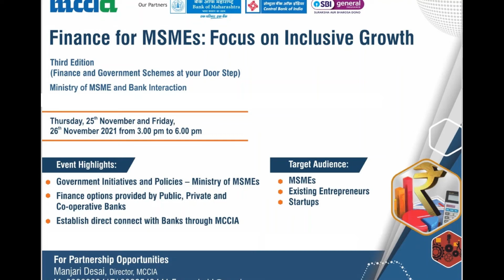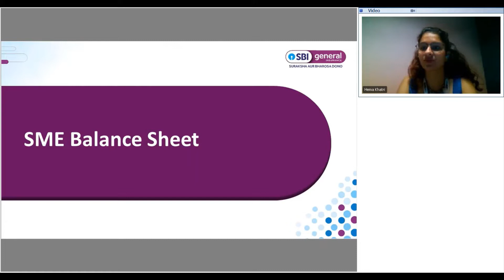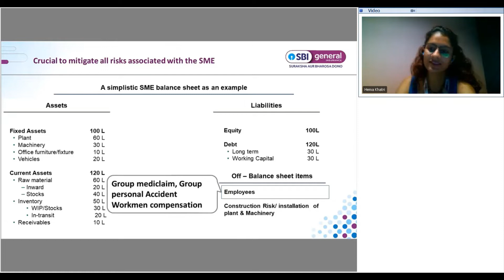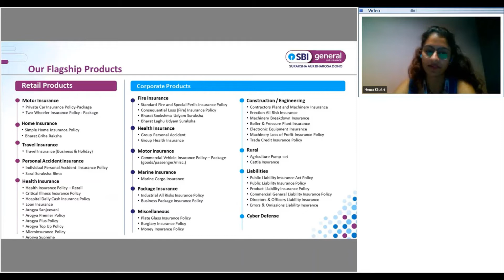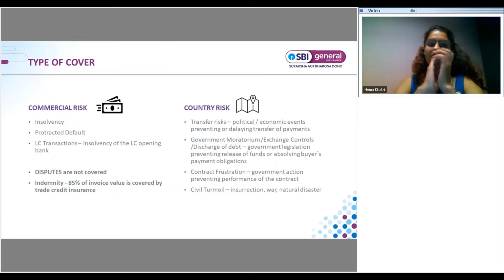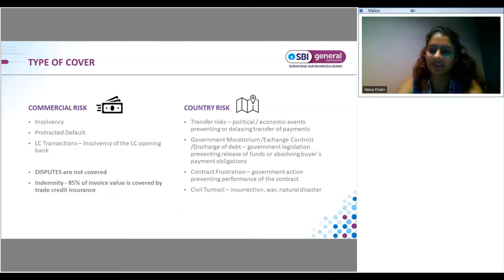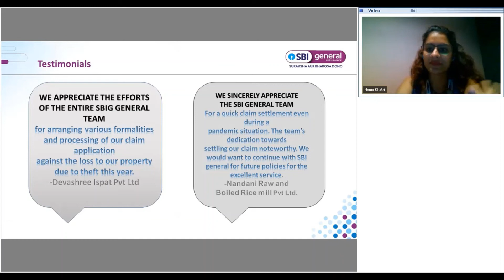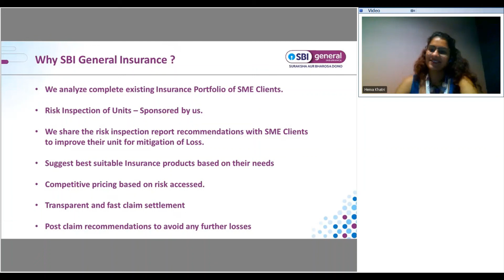Support to MSMEs for Seamless Growth | MCCIA Finance for MSMEs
Ms. Hema Khatri, Manager, Key Relationships SME, SBI General Insurance Co Ltd.